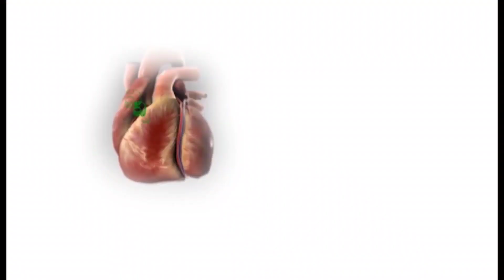TENALI NEWS 03/12/2022 : వాయిదా పడ్డ చంద్రబాబు తెనాలి పర్యటన..!